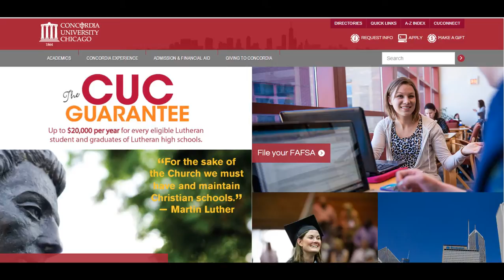Concordia University Chicago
the law university in america
the law